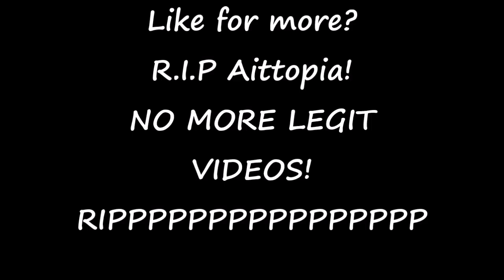Growtopia hacking #3!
RIPPPPPPPPPPPPPPPPPPPPPPPPPPPPPPPPP